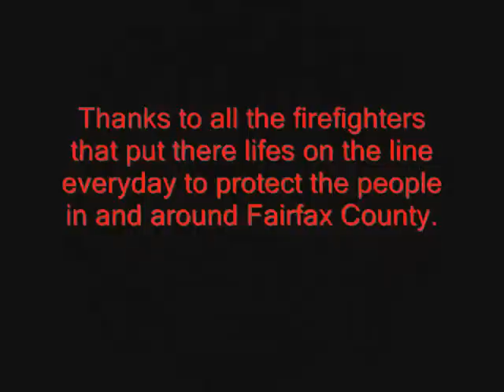FairFax County Fire Station 431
The Little Big House